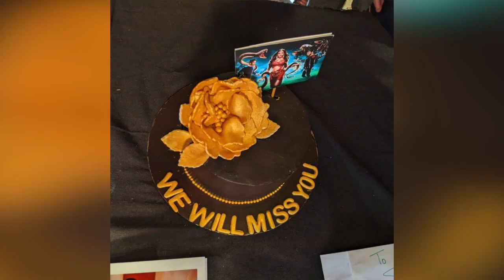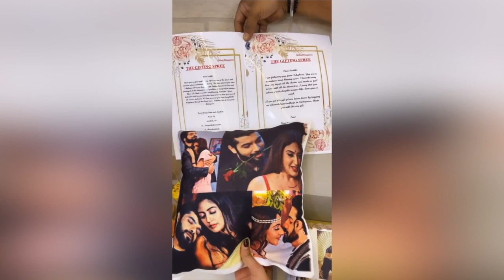Naagin 5 GRAND Farewell Party || Surbhi Chandna & Sharad Malhotra Masti Time || Instagram